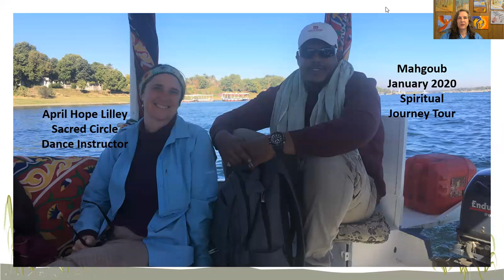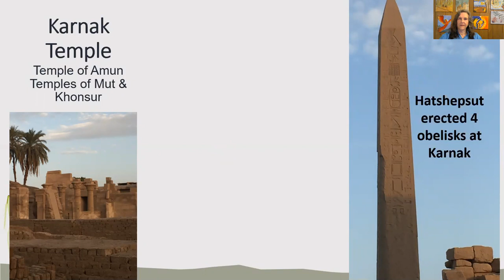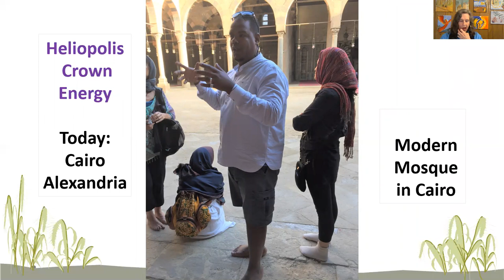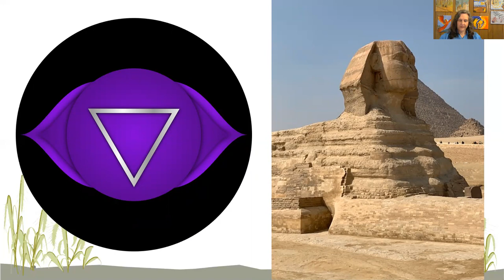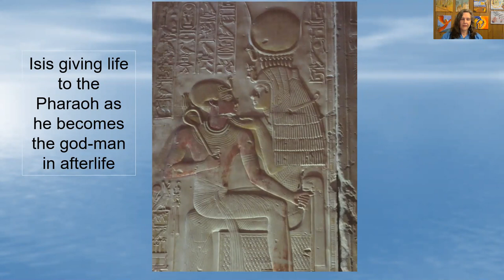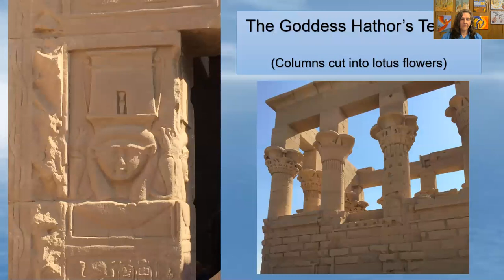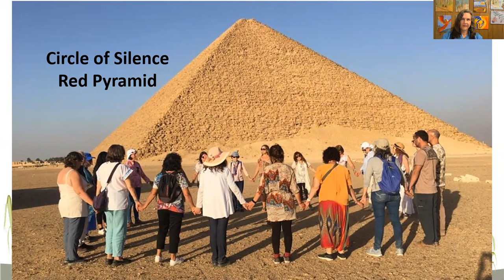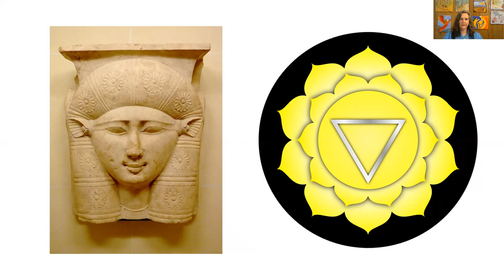Mahgoub Nasser~Egypt’s Energetic Experience ~Host Peggy Moore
This interview is one of 24 extraordinary presentations in the *Mother Earth’s Sacred Sites* Global Conference!

This FREE 5-day conference is designed help people, who are on a spiritual path, find the connection between the energy of the earth, sacred sites, and the advancement of one’s spiritual path

Discover how this ancient wisdom can guide and assist you in remembering your heart's desire, your soul’s mission.  Then, hopefully you can allow that energetic connection to help you discern how to live to your highest potential.

Get access to the FREE broadcast from June 1-5, 2020 ~ Register at this